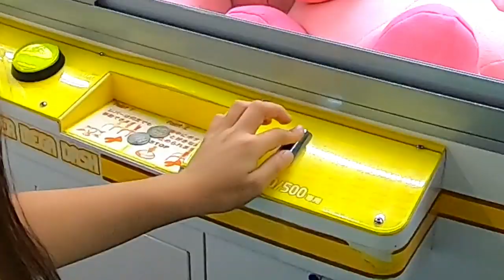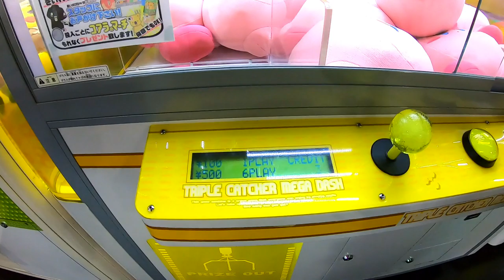【ドッキリ】お姉ちゃんへ感謝の気持ちが止まらない（途中で号泣のため撮影ストップしましたが、最後まで見てください）【感動】【しほりみチャンネル】